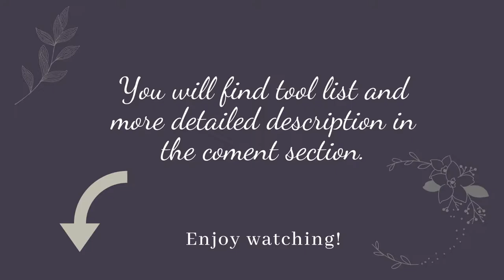How to make wafer paper flowers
To make wafer paper flower you will need:
wafer paper
3 sizes of peony petal cutter
silicone mat for flower pistil
yellow and navy stamens
green powder dust
round brush
18 gauge green wire
28 gauge wire
styrofoam ball and egg
green florist tape
hand steamer
paper towel
edible glue (very thick consistency): 1/4 tsp tylose powder + 2tbsp warm water= mix well  with a toothpick and let if set in the fridge overnigh (store in plastic sealed container) KEEP FOR UP TO A WEEK.

1.outline petal shapes on glossy side of wafer paper and cut them all out
    5small
    5medium
    8large
2. dust sides of each petal
3. stem each petal with hand steamer and pressit onto a styrofoam ball to shape it- hold the ball in your palm and gently squizze
Repeat with all petals but use egg shape styrofoam for large petals
4. divide yellow stemens into 3 parts and arrange around the flower pistil
5. tape it all very tihgtly around the stem
6. brush a little glue at the bottom edge of each petal and stick them next to each other. Let petals overlap on each other.